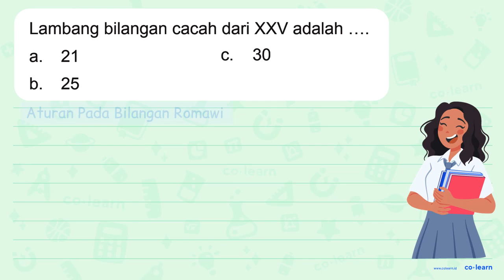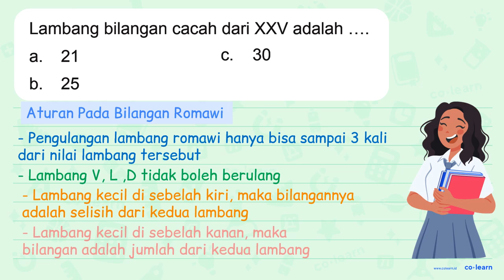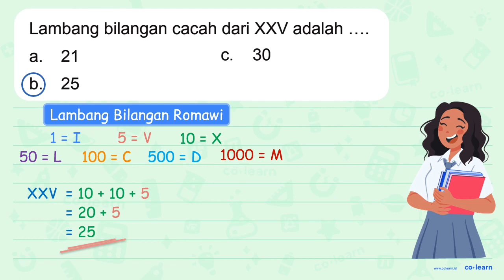Lambang bilangan cacah dari XXV adalah 21 30 a. C b_ 25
Sumber Soal: Pintar Bermatematika Kelas 4, KTSP, IK, 2008 , Depdiknas

00:00 : Bedah Soal
01:00 : Konsep, rumus dan pengertian Menuliskan Bilangan Romawi ke Bilangan Asli
01:18 : Langkah penyelesaian soal
01:39 : Jawaban akhir
02:09 : Penutup